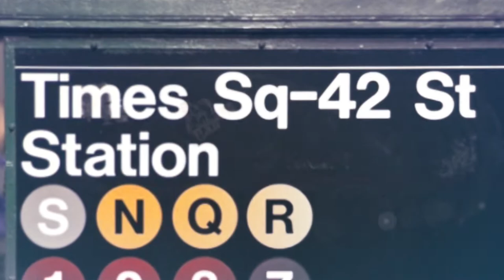Represent NYC: How Will NYC Fund Future Improvement Projects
With the threat of state and federal budget cuts in New York, local leaders and their constituents worry about how this will affect the future of our city. This Sunday on “Represent NYC,” New York State Comptroller Tom DiNapoli talks with Former Lieutenant Governor Richard Ravitch about New York’s desperate need for an updated infrastructure and the challenges the state faces in financing those projects. Then later in the show, Comptroller DiNapoli talks with newly-elected Assemblymember Yuh Line Niou about her priorities for her district in Lower Manhattan and how she plans to accomplish her goals. “Represent NYC” airs every Sunday at 7pm and repeats on Wednesdays at 9pm on MNN1 (TWC 34 & 1995, RCN 82, FiOS 33), MNN's HD Community Channel (TWC 1993) or streaming live on mnn.org.